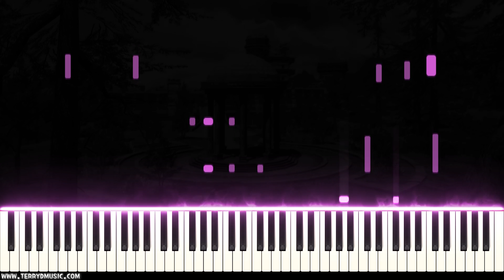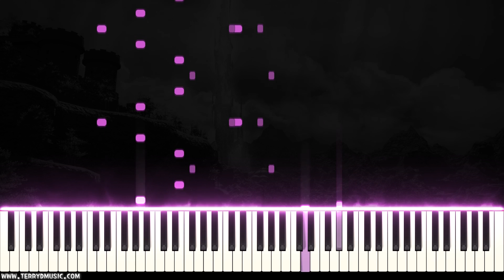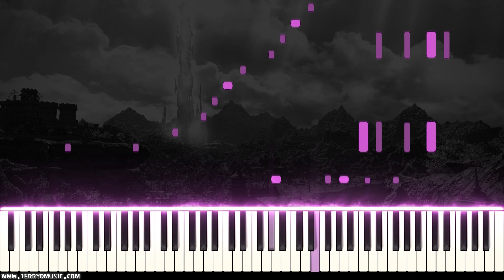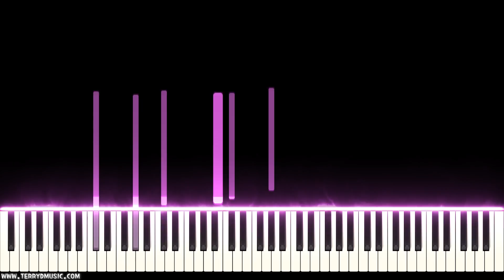FFXIV:Shadowbringers " LAKELAND " for piano cover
"Lakeland"theme for piano solo from FINAL FANTASY XIV : SHADOWBRINGERS, SQUARE ENIX MMORPG.

Licensed via Soundrop

Arranged by Terry:D

Please enjoy my music.
:-D

들어주셔서 감사해요 :D